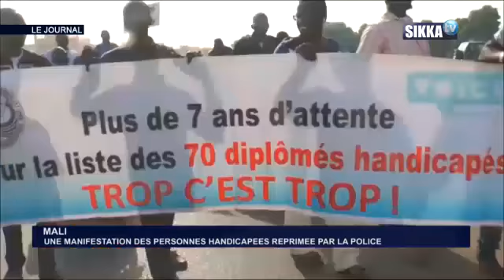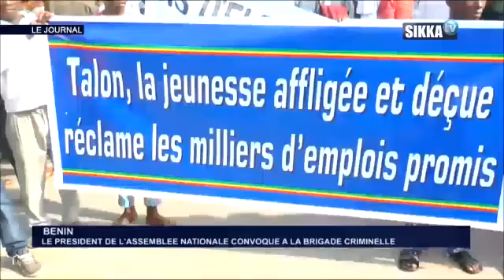JT SIKKA 15H DU 13 03 19